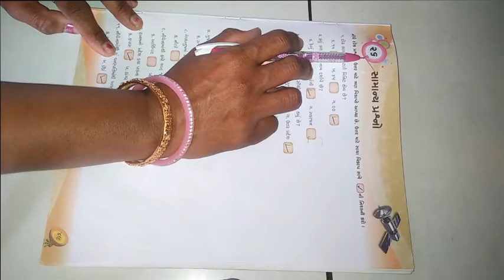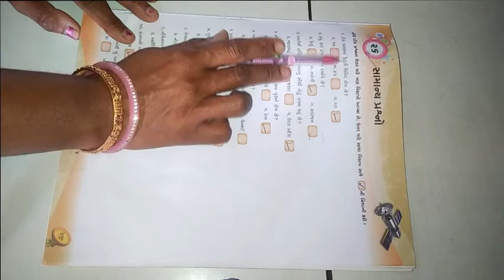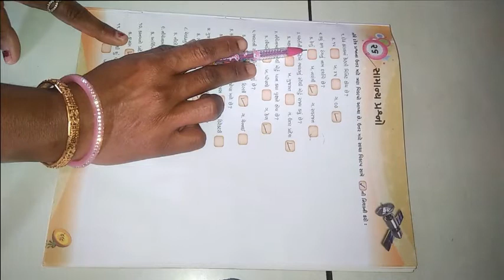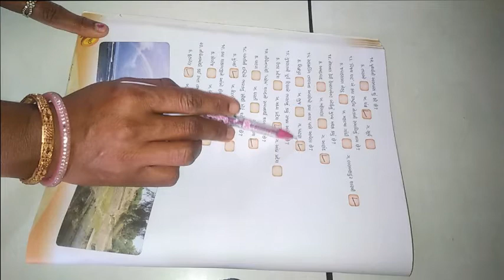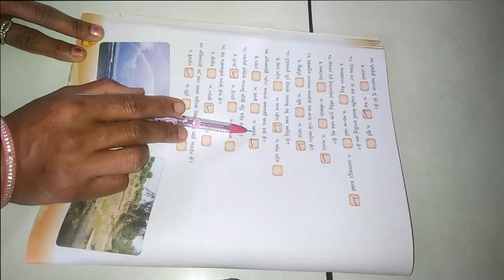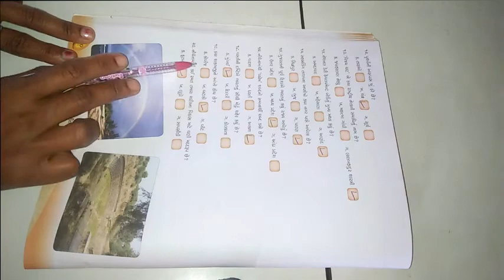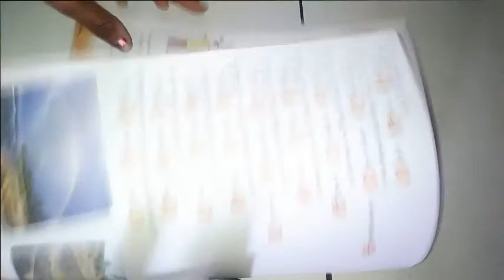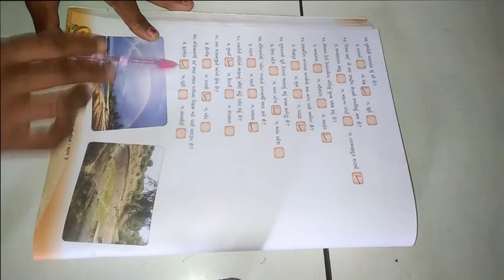ધોરણ ૪ વિષય સામાન્યજ્ઞાન પાઠ ૨૬ સામાન્ય પ્રશ્નો